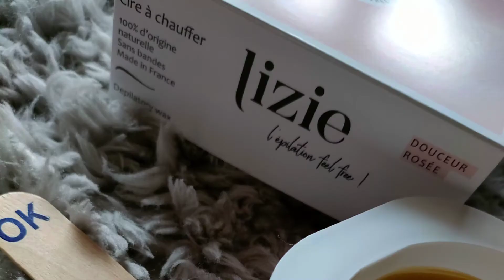s'EPILER à la CIRE Lizie. Épilateur électrique ou rasoir ? quel est le plus efficace ?🎁gain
madame échantillon teste : la cire épilatoire Lizie

 je teste la cire épilatoire Lizie.
C'est une cire qui s'utilise chaude.
Il n'y a pas de bande, juste à appliquer la cire, à laisser quelques secondes sécher pui à retirer d'un coup sec la cire épilatoire.
Je trouve que j'en ai mis partout et je n'ai pas trouvé ça très facile et pratique

N'oubliez pas d'activer la cloche 🔔 pour être averti des prochaines vidéos

Retrouvez mes avis et les jeux concours et partage d'échantillons sur les réseaux et sur le blog